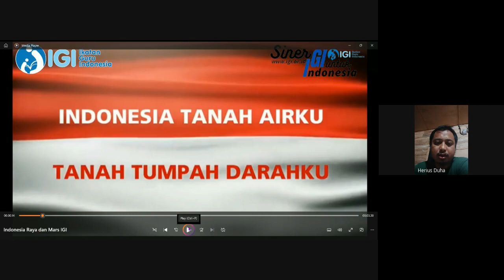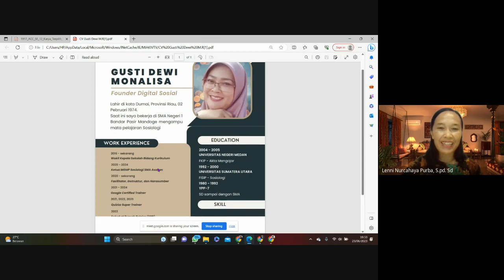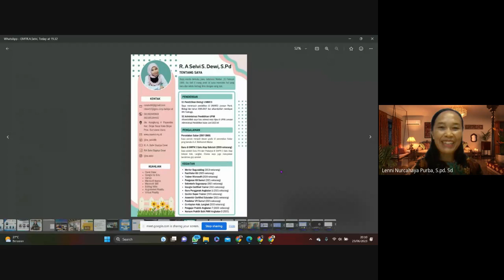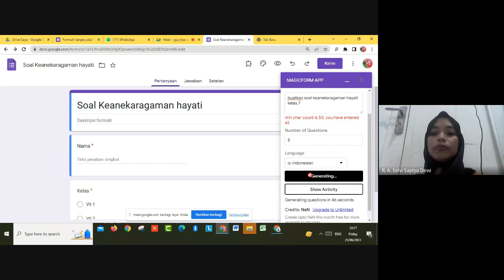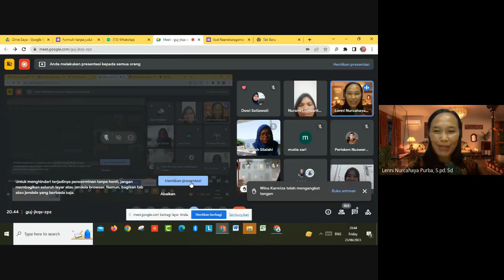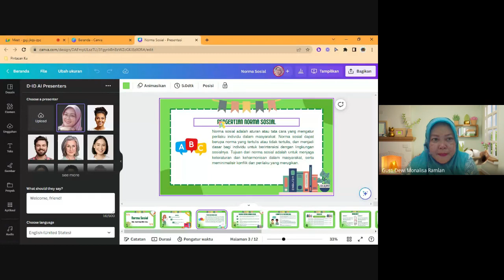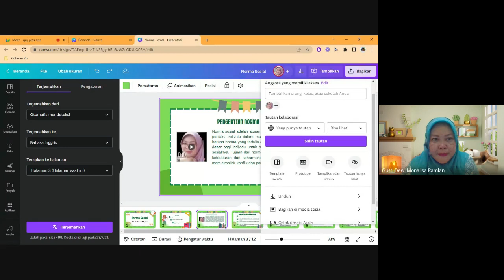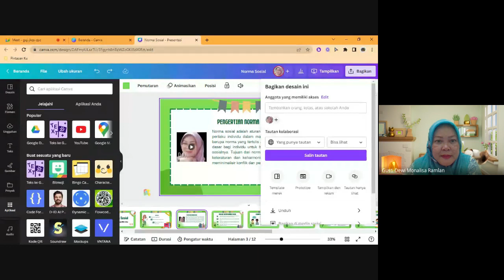Menciptakan Pembelajaran Menarik dengan Kecerdasan Buatan (Artificial Intelegence)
Webinar dalam Jaringan yang diselenggarakan oleh IGI Sumatera Utara pada  hari Jumat, 23 Juni 2023 pukul 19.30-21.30 WIB oleh narasumber Gusti Dewi Monalisa dan R. A Selvi Saptya Dewi